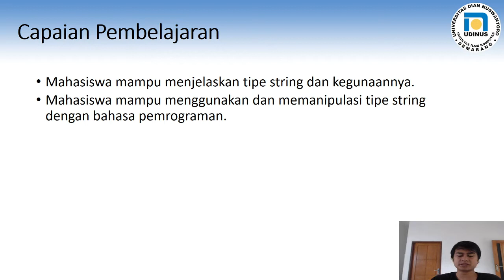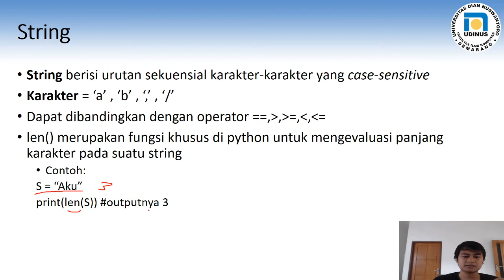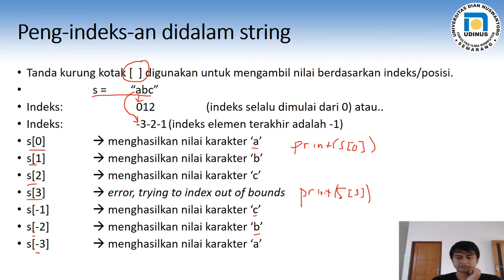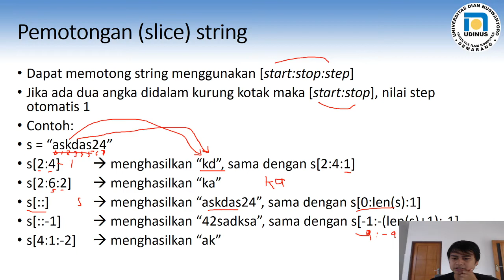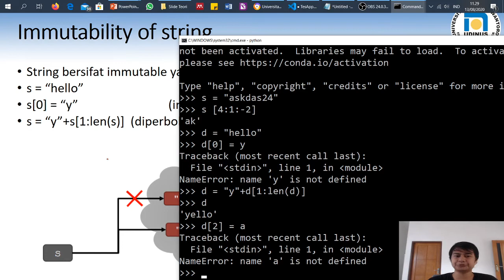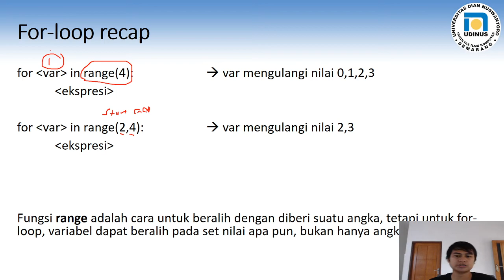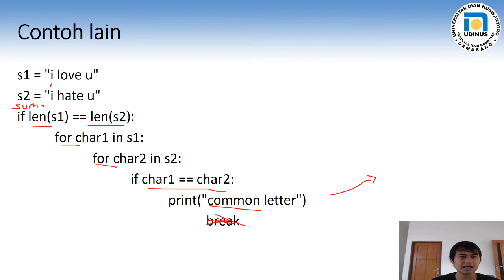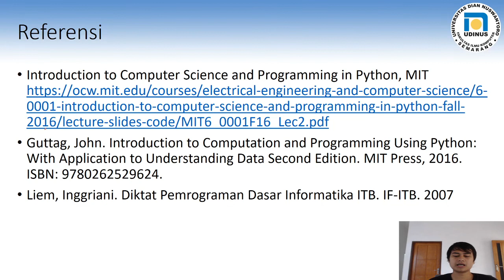String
Selamat Datang di perkuliahan Dasar Pemrograman. Video ini menyajikan penjelasan tentang manipulasi string sederhana di python.
Mohon maaf jika ada yang keliruan dalam menyampaikan, jika ada komentar, saran, masukan, bertanya, mari kita diskusikan bersama di kolom komentar dibawah.
Happy Coding!